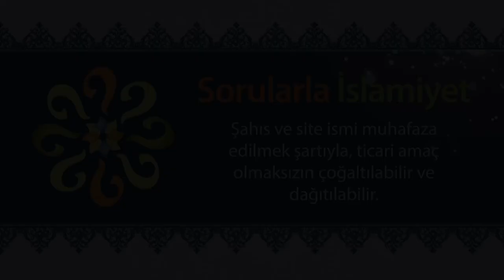İçkiden kurtulmak için ne yapmak gerekir? - Sorularla İslamiyet